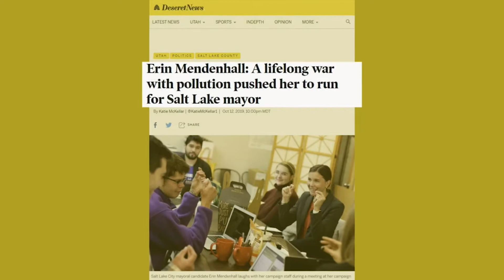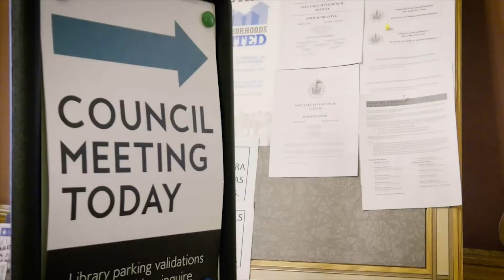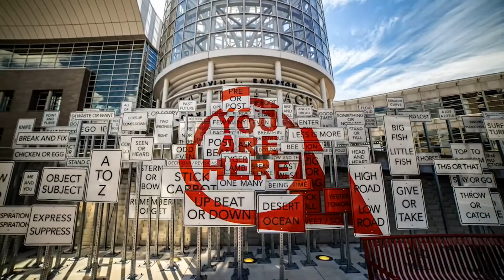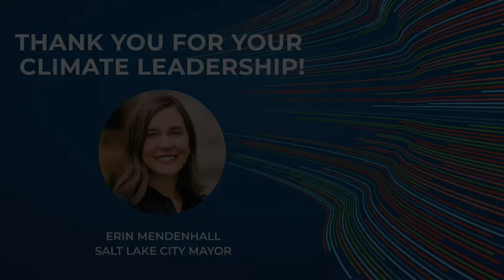Climate Champion: Salt Lake City Mayor Erin Mendenhall